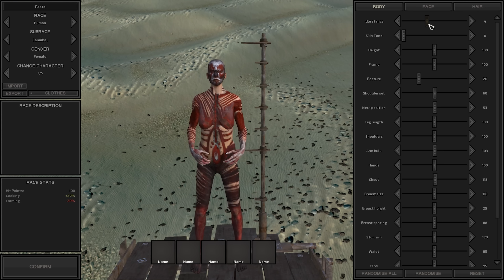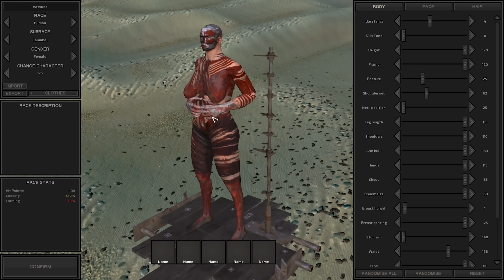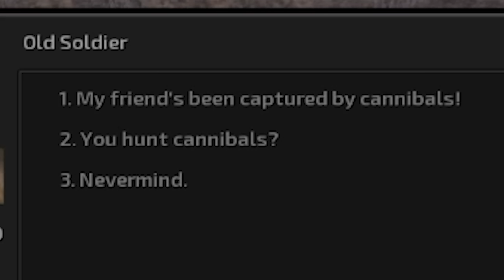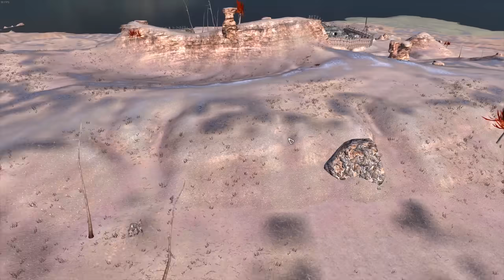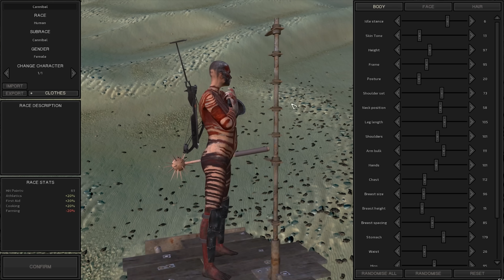Big Hunky Women As Far As The Eye Can See